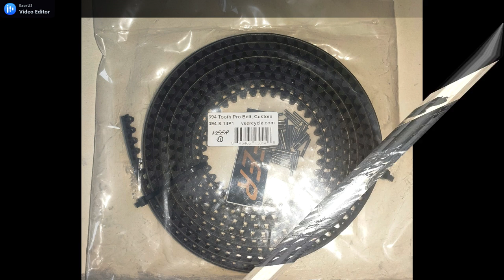Nazca Quetzal Recumbent Tandem Bike Chain Drive to VEER Split Belt pro Transformation 2.part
Nazca Quetzal Recumbent Tandem Bike after 1000km with Veer Split Belt Pro set.
After 45 sec You can see the Veer parts before the installation, with weights, and sizes...
On some picture, You can see the differents compairing with the Gates Carbon Drive parts...
The set working without any problem & noise & maintenance after 2000 km riding.
1 of this ride was a 900 km endurance tour...